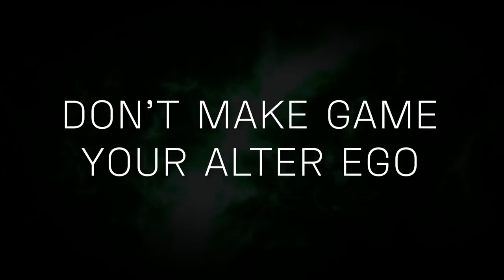What Happens With Time Off From Girls?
Is it possible to get rusty in game or is it only a myth?